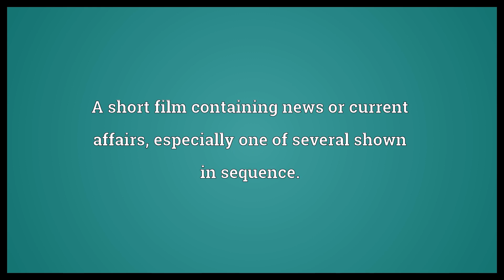Newsreel Meaning | Wordogram